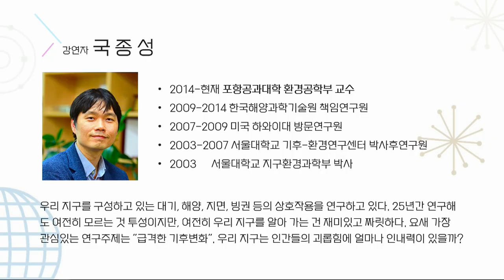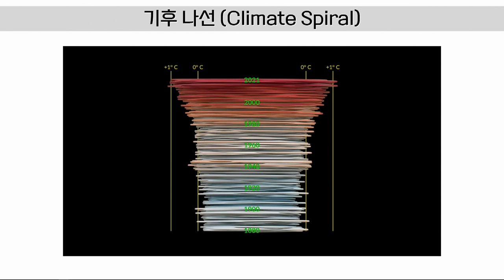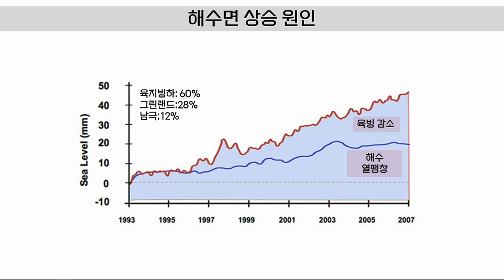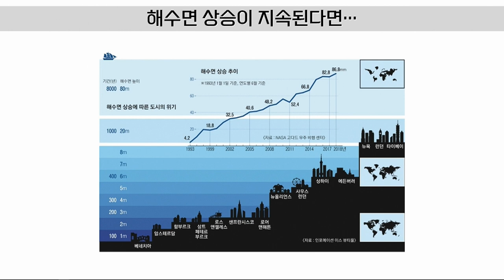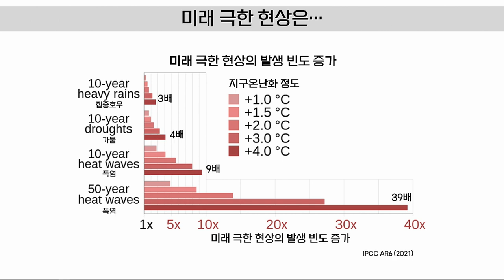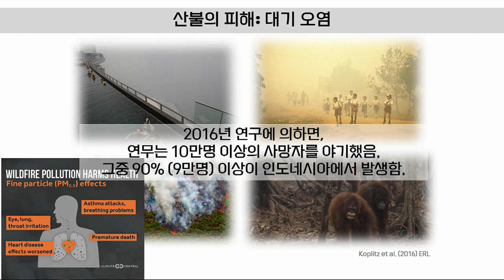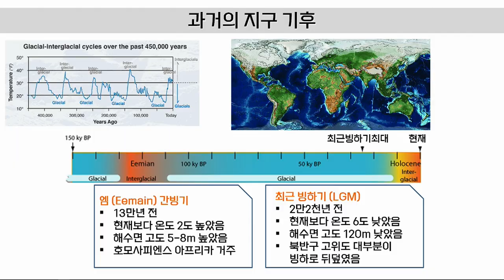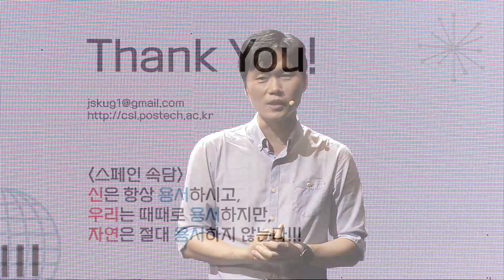[카오스+어스] 지구온난화가 만든 기후위기 by국종성_포항공과대학 환경공학부 교수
🎉페스티벌 어스🎉 프리퀄 행사!
여러분은 지구에 계속 남겠습니까?🌎  지구를 떠나시겠습니까?🚀

🔹제목 : 지구온난화가 만든 기후위기
🔹강연자 : 국종성_포항공과대학 환경공학부 교수

🔹강연자 소개🔹
2014-현재 포항공과대학 환경공학부 교수
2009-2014 한국해양과학기술원 책임연구원
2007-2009 미국 하와이대 방문연구원
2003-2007 서울대학교 기후-환경연구센터 박사후연구원
2003      서울대학교 지구환경과학부 박사

우리 지구를 구성하고 있는 대기, 해양, 지면, 빙권 등의 상호작용을 연구하고 있다. 25년간 연구해도 여전히 모르는 것 투성이지만, 여전히 우리 지구를 알아 가는 건 재미있고 짜릿하다. 요새 가장 관심있는 연구주제는 “급격한 기후변화“. 우리 지구는 인간들의 괴롭힘에 얼마나 인내력이 있을까?

"지구온난화가 만든 기후위기!!"
지구가 100년 동안 1도 따뜻해진다고 기후위기가 오는 걸까? 최근 우리가 겪고 있는 극심한 폭염, 집중호우, 폭설, 산불, 해수면 상승의 문제를 진단해보고, 1도 상승이 불러온 변화를 과학적으로 풀어본다. 기후위기는 온도상승이 아니라 온도상승 속도에 달려있다!!

◼모더레이터 : 장민희_한국과학기술연구원 박사후연구원